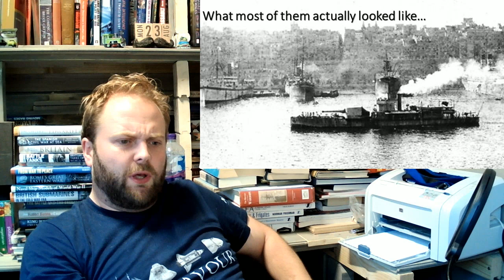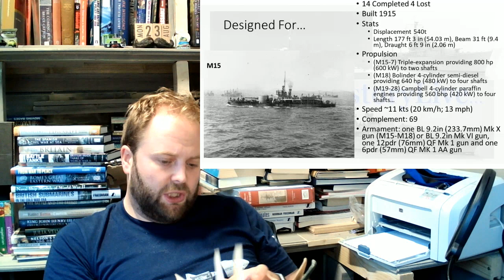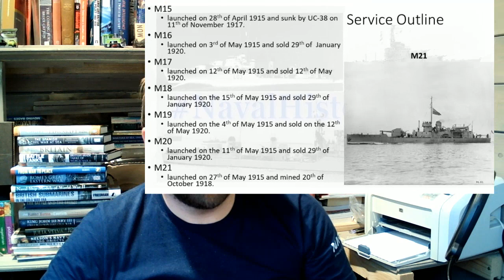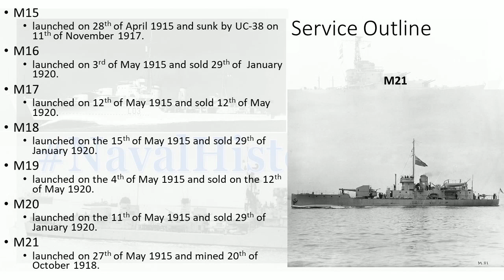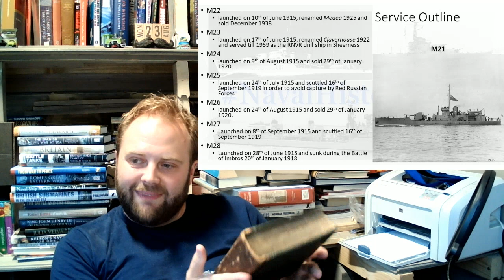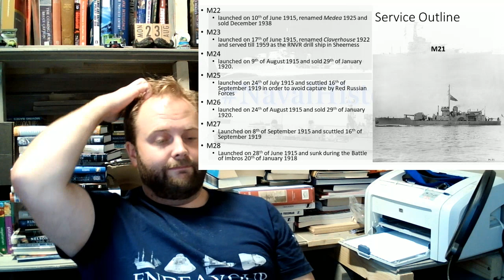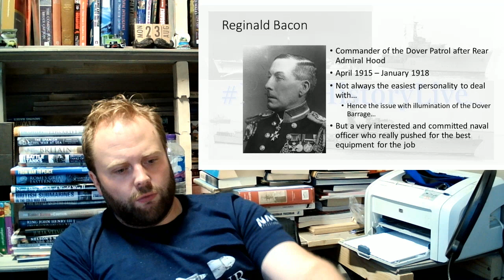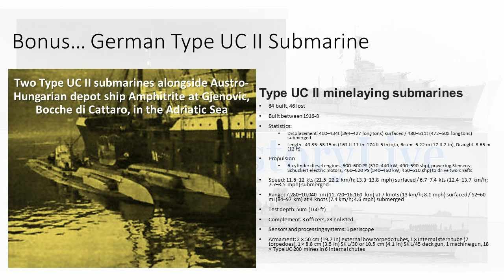Naval Fire Support of the WWI Western Front: Long Patrol Part 7, M15 Class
00:00 M15 Class
18:20 Section 2
36:40 Section 3